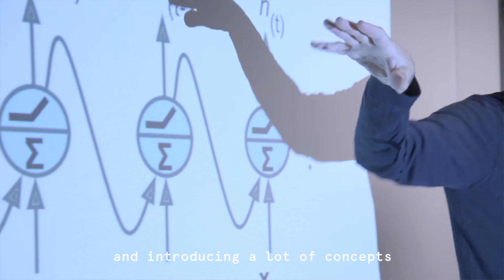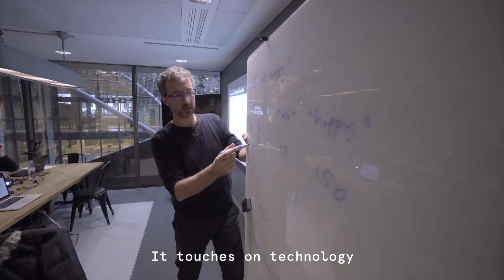Tensorflow with Aurélien Géron - Criteo AI Lab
As part of our Outreach Program, our AI Lab proud to give to the Machine Learning community a Crash-course on Deep Learning.

This workshop was delivered by Aurélien Géron, author of Hands-On Machine Learning with Scikit-Learn and TensorFlow (O'Reilly Media) which ranked #1 best-selling book on Amazon in the Machine Learning category in 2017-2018.

Goals were to give daily practitioners of machine learning an overview of everything they could build with Tensorflow, to provide them with the right tools to do so, and to offer them the opportunity to directly ask their questions to a world-class expert.

Here you'll find the key takeaways from the participants. Enjoy!